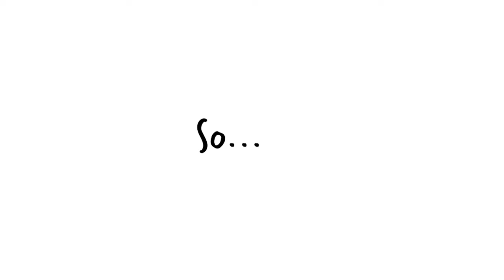Should you learn Swiss German? (Explained by a Swiss local)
When you think about life in Switzerland, you automatically think about how to learn Swiss German. Often this question is asked before moving to Switzerland, as you want to be well prepared. Depending on where you move in Switzerland, you are interested in learning German, French, Italian or Romansh. The one that is most popular is Swiss German though.

Swiss German has many dialects and they all sound a bit different. Not only that but with the different sound, the German Swiss usually know from which part of Switzerland you are from, and what mentality you have. As not all mentalities are appreciated in all of the different regions, this may lead to complications or difficulties in the relationship with the respective locals. Avoiding this is very important on your journey to settle in Switzerland. For this reason, you want to learn the proper dialect of where you will live.

For beginners, I suggest to first learn some High German, or the German form Germany, as it helps to understand the basics of the language and you can speak to more people. Only then I would dive into learning Swiss German with locals directly, preferably a good friend of yours, as then you will get to learn the desired dialect as well.

I hope you find this useful and I wish you a lot of fun learning Swiss German!

Greg

Contents of this video:
0:18 Languages in Switzerland
0:29 What is Swiss German?
1:33 The Difficulty with Swiss German
3:41 Should you learn Swiss German?
4:17 How to learn Swiss German!